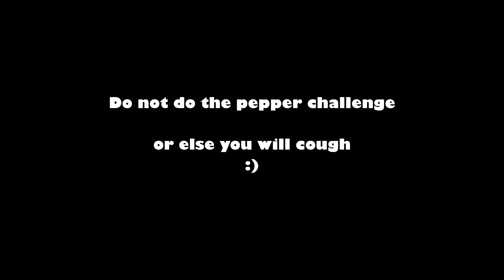Andy & Friends Being Idiots Season 2 Episode 1